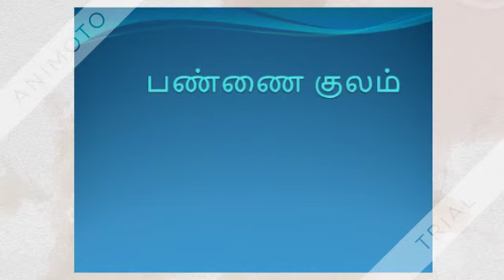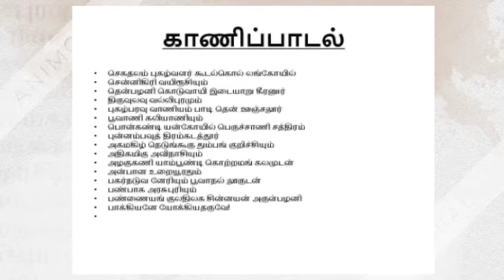பண்ணை குலம் || குலதெய்வம்||காணிப்பாடல்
pannai kulam,